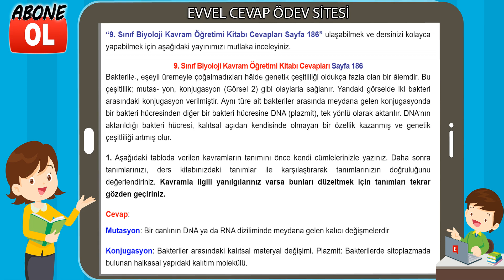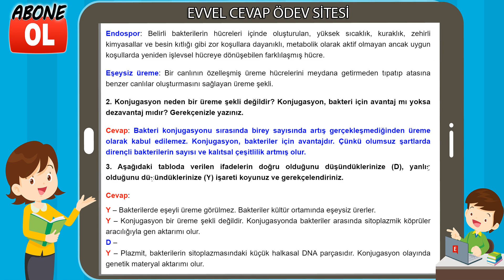9. Sınıf Biyoloji Kavram Öğretimi Kitabı Cevapları Sayfa 186